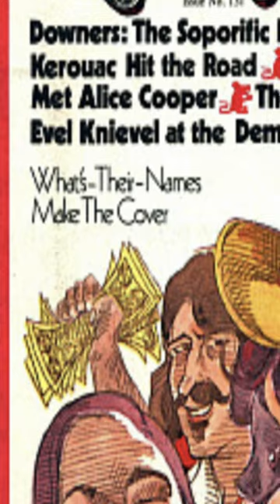Well, it worked for Dr Hook!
Dr Hook and the Medicine Show made the cover of Rolling Stone Magazine about 3 months after the release of the song.  I guess the plan worked!